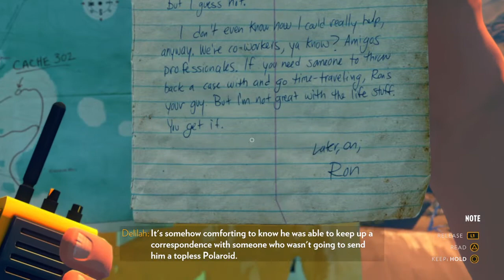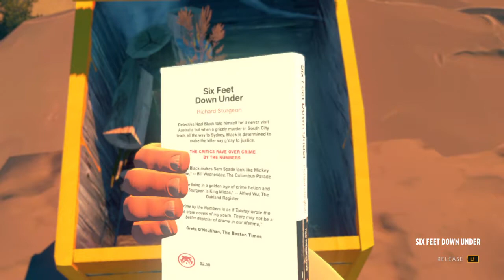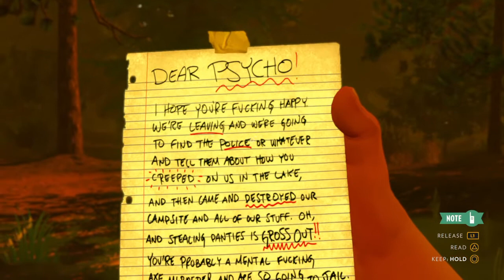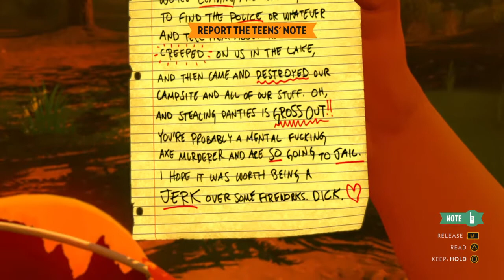The Story Goes On - Firewatch PS4 Part 2 No Commentary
In the previous chapter I dealt with problematic teenagers who possibly ransacked my tower are we gonna find them again?